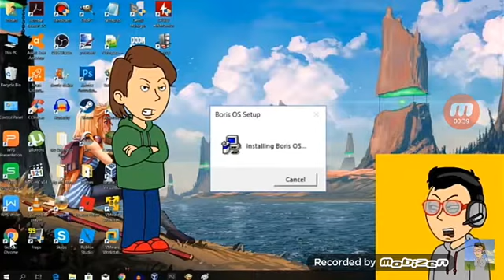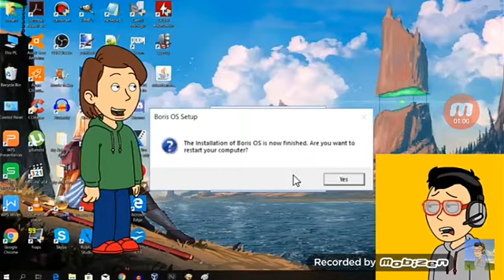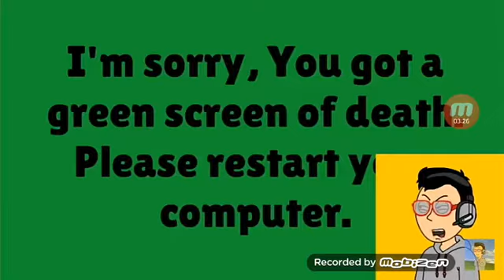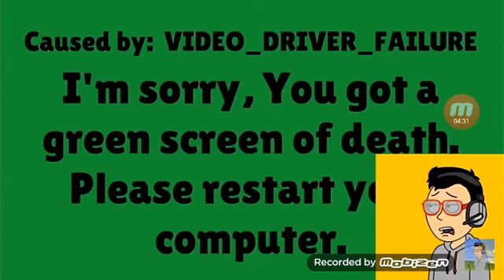Boris os x2 speed